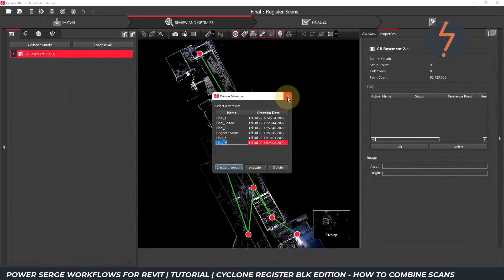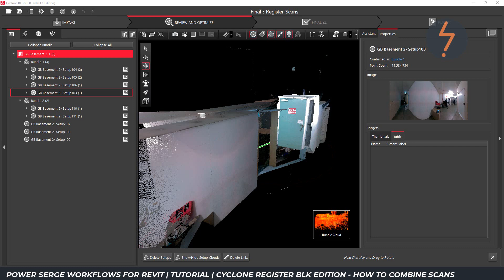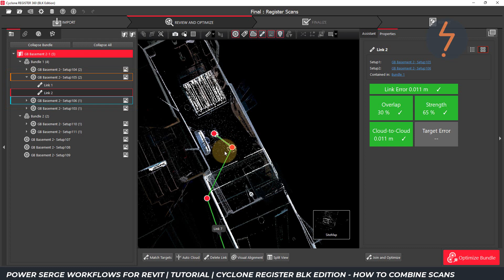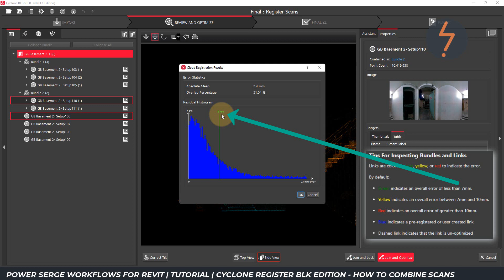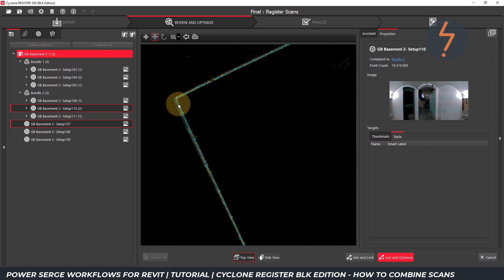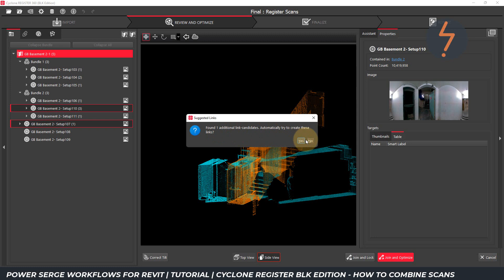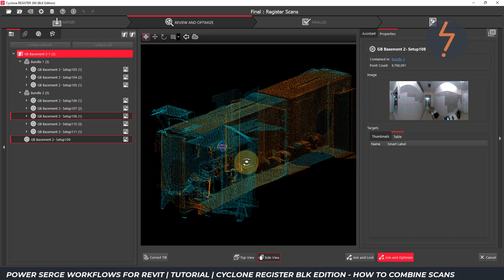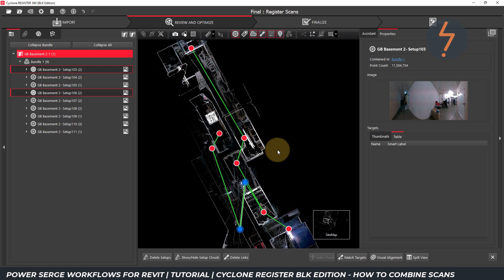Point Clouds | How to Register Scans with Cyclone Register 360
Join me as I demonstrate How to Register Scans with Cyclone Register 360. In this tutorial, I provide you with 6 great tips to help out publish scan set-ups for use in ReCAP Pro and ultimately Revit.

🧰 My Revit Set Up:
I work with large Revit and scan-to-BIM files. This is what I recommend:

• Dell Inspiron 16 Plus (13th Gen i7, 32GB RAM)
• My GPU for Scan-to-BIM Workflows (RTX 4060)
• Samsung T7 Shield 2TB Rugged SSD (for point cloud transfer)
• 3Dconnexion SpaceMouse Wireless

🌏 My Travel Set Up:
I do a bit of travelling for work – this is what I recommend:

• Soundcore by Anker, Space One, ANC Headphones
• Dell Pro 14 Plus Portable Monitor
• Ugreen 6-in-1 USB-C Hub
• Tomtoc Hard Shell Laptop Backpack

🎙️ My Editing & Recording Setup:
These are the exact tools I use to record and edit all my Revit and BIM tutorials:

• Blue Yeti USB Microphone (Blackout Edition)
• BenQ 32” 4K Monitor
• Elgato Key Light Air

📘 BIM Book I Recommend:
BIM Handbook (4th Edition)

🧱 My Matterport Scanning Kit (Pro3 Setup):

• Matterport Pro3 3D Camera
• Tripod Dolly Base
• Samsung Galaxy Tab S8
• Tablet Case & Shoulder Strap
• SD Card Adapter with USB-C

📏 Site Measures:
• Leica DISTO D2 330ft Laser Measure

💛 Please support me – every little bit helps me to keep bringing you more great content:

00:00 - Intro
00:21 - Step 1 [Version Manager]
00:44 - Step 2 [Bundle Inspection]
01:58 - Step 3 [Colorize Set-Ups]
03:30 - Step 4 [Visual Alignment]
06:15 - Step 5 [Identify Similarities]
06:54 - Step 6 [Extend Rotation Reference Line]